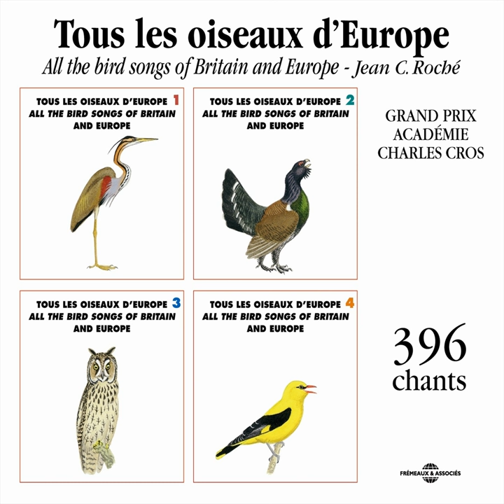Courlis Cendré (Curlew)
Courlis Cendré (Curlew) · Frémeaux Nature · Frémeaux Nature